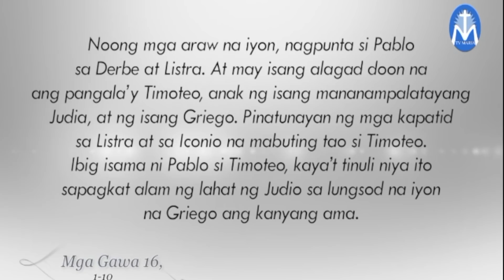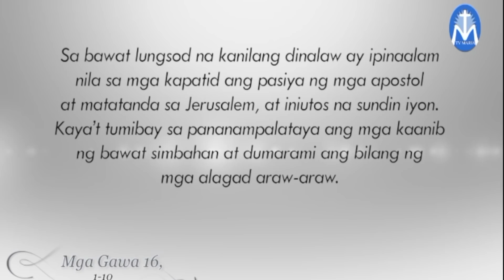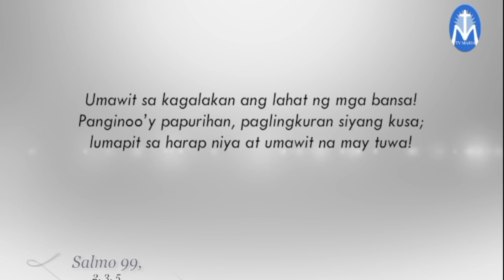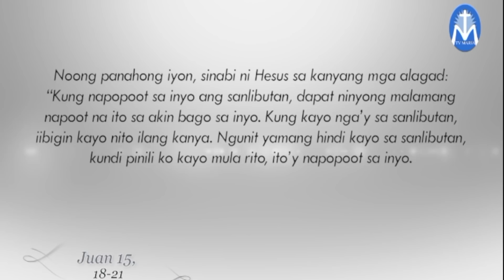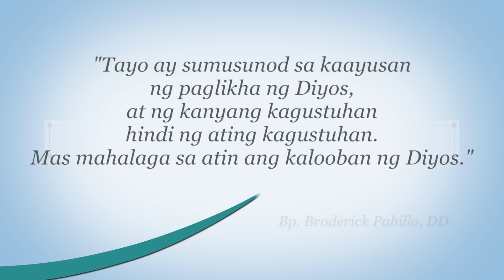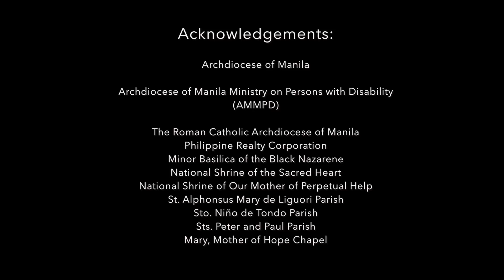Salita ng Diyos, Salita ng Buhay - May 8, 2021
"Tayo ay sumusunod sa kaayusan ng paglikha ng Diyos,
at ng kanyang kagustuhan hindi ng ating kagustuhan.
Mas mahalaga sa atin ang kalooban ng Diyos."
Bp. Broderick Pabillo, DD